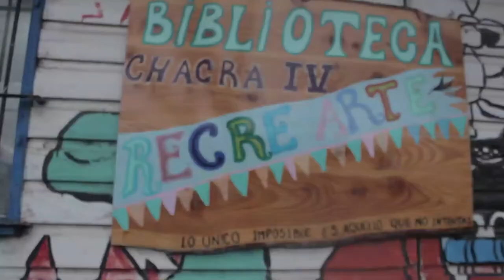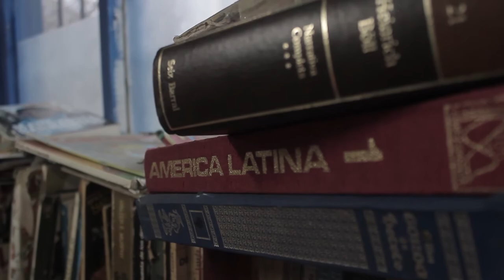La voz es de todes - Recrearte -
Desde el Tábano Digital fuimos a visitar a la comisión del barrio chacra 4, esta semana  nuestro ciclo “la voz es de todes” presenta a Andrea Silva, la presidenta de la comisión del barrio hace 7 años y a Cintia Silva, secretaria de la comisión hace 3 años,.
El encuentro fue en la biblioteca RECREARTE, que lograron crear les vecines del barrio y la comisión del mismo, es un espacio en el cual se brindan diversos talleres y distintas actividades para el acompañamiento y contención de todo el barrio.